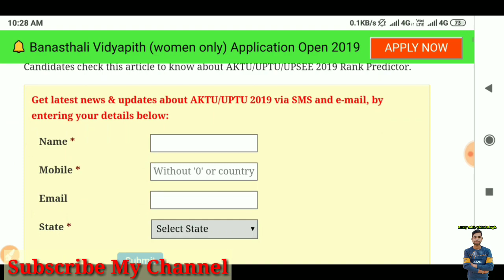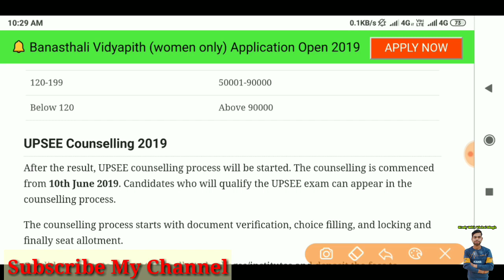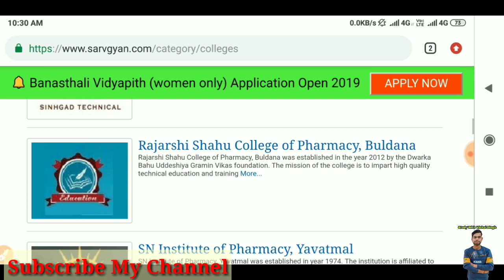AKTU/UPTU/UPSEE Rank Predictor 2019 – Predict Your UPSEE Rank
Iss video me maine aapko bataya hai ki UPTU/UPSEE/AKTU Entrance Exam 2019 me kitne number par kitna rank banta hai